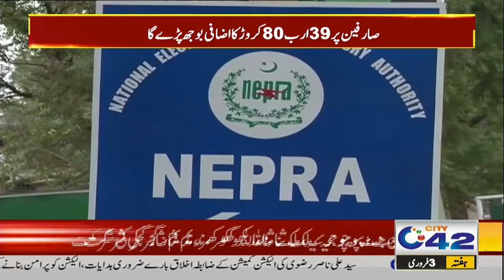10pm News Bulletin | 03 Feb 2024 | City42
10pm News Bulletin | 03 Feb 2024 | City42